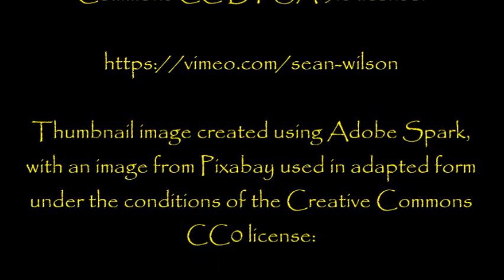''An Empty Prison'' | THE SCARIEST NOSLEEP STORY OF 2018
This is one of the creepiest stories I've ever read... sleep well after listening to this!!!

From an original story by M59Gar, kindly shared with us at NoSleep and narrated with the author’s kind permission:

Fresh Creepypasta

My collaborations